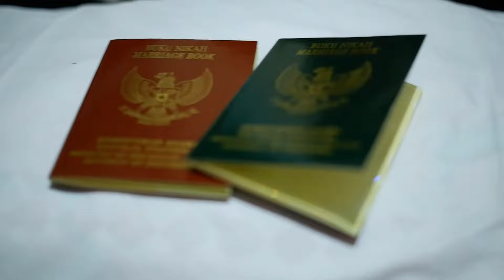Akad Nikah - Erin & Aldi | 11 Februari 2022